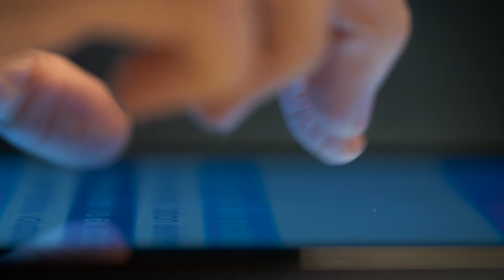How to Get Reinstated After Admitting Fault to Amazon's Terms of Service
Amazon sellers, if you admit to Amazon you did something wrong, that you violated the terms of service in your plan of action, you are toast if you go to arbitration. So we try and avoid that at all costs. And in this video, I'm going to tell you how Jacques Lavaud won reactivation by showing something rather than expressing that a mistake was made.

Okay, Amazon sellers. So Jacques was working on a case for a great, great seller who's hired us before, a great business person. And they made the mistake of putting their product on a branded listing, where their product was not the right brand. So the last thing you want to do is to tell Amazon that you made a mistake, that you listed your product on the wrong listing. Because by doing so, if Amazon doesn't agree to reactivate your listing or reactivate your account, if Amazon refuses to release your money and you have to go to arbitration, you're going to lose because Amazon will use your own words against you. So what did Jacques do for this seller since it was clearly a mistake? There was a mistake made, we're all human, nobody's perfect. So what Jacques did is he identified the error first, because the seller had no idea why his account was deactivated.

Jacques showed the seller where his product should have been listed. And since it was just a listing deactivation, not the entire account, our client was able to then list his products on the right detail page. We showed the correct listing in the plan of action. We did not admit the mistake, but we showed where it was going. And at the very first swing at the plate, the very first plan of action that we provided to the seller gets submitted to Amazon and listing reactivation. And as you're watching this video, this client of ours is selling that product right now, making money and thriving on Amazon. So I am blessed to have the greatest team in the world when it comes to helping Amazon sellers get your listings reactivated, your accounts reactivated, getting your money out of Amazon.